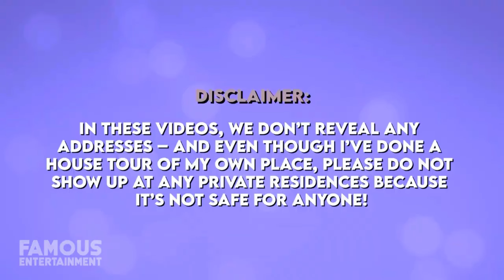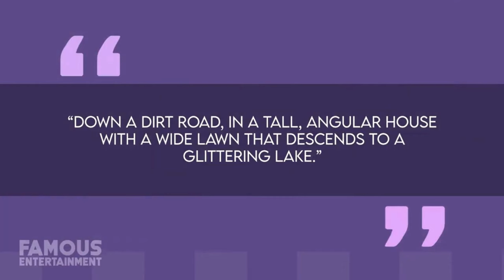Brendan Fraser's Return to Hollywood: Unveiling The Whale's Standing Ovation and his $5M Mansion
Guess who's back in Hollywood? Brendan Fraser has made a triumphant return, stealing the spotlight with his outstanding performance in The Whale, which earned a remarkable six-minute standing ovation at the 2022 Venice Film Festival. The actor, whose whereabouts were a mystery for a while, has reemerged on the scene, and fans can't get enough. Join us as we explore Brendan's Hollywood comeback and the details of his newfound success.